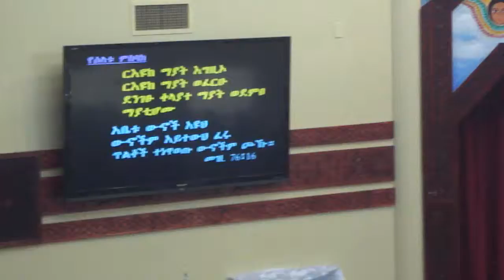timket 3 misbak, rehuke mayate egziho, wengel miheraf 3, ku 21 to 23, blessing, ahadu abe kidus.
Epiphany day prayer program, at Ethio Saint Mary Church, Toronto, Canada.